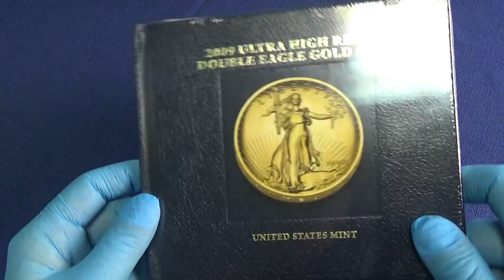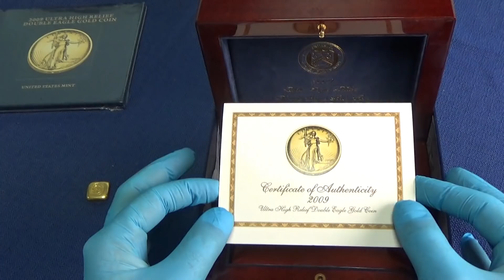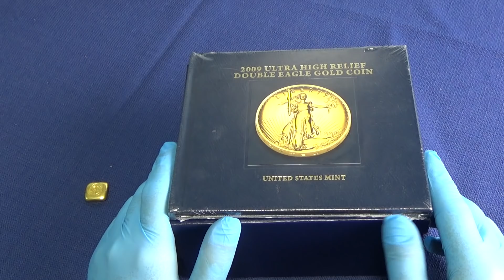(37) Unboxing złotych monet 1 oz Amerykański Orzeł (głębokie bicie) i Skarby Australii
Już po nagraniu przypomniałem sobie, że panią Adams już pokazywałem, wybaczcie wpadkę.